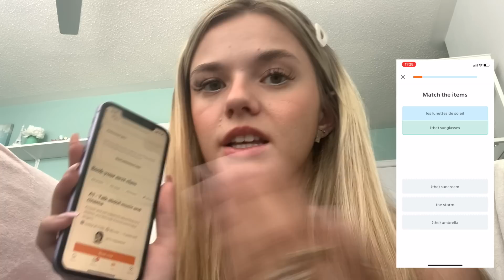ASMR Travel Agency Roleplay ✈️ Planning Your Paris Vacay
Main insta: oceanna.fayantbarz
ASMR insta: oceans.asmr
Clothing line insta: oceanna.the.label

Milton ON
Canada
L9T 7W4

Fabfitfun: OCEAN10 for $10 off your subscription box
Teddy Blake Designer Handbags: TBOcean20 for $20 off your order
Magnolia Grace Boutique: LITTLESEASHELLS

Triggers:
-typing